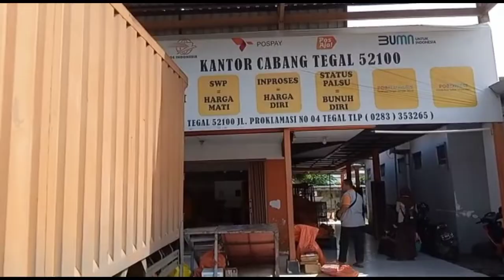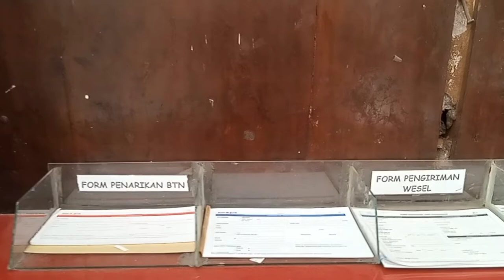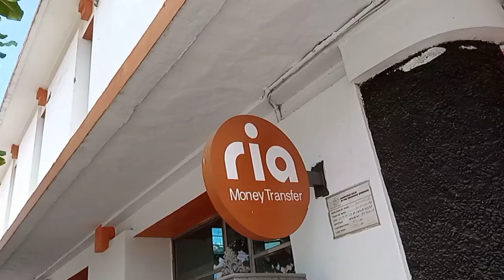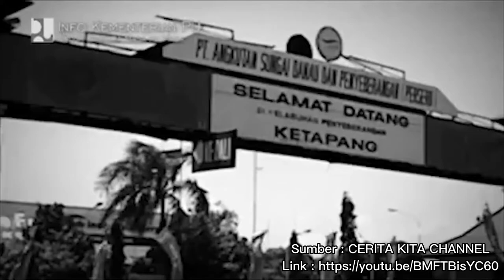Kelas X5 Kelompok 5 | Video Ulasan Tempat Bersejarah di Tegal | Kantor Pos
VILA RIFAL
Video Ulasan Kearifan Lokal (Tempat Bersejarah)
Menguak Tempat Sejarah Daerah Tegal Melalui Ulasan Video
Projek Penguatan Profil Pelajar Pancasila
SMA kelas X (Fase E)
Projek 1 SMA N 4 Tegal